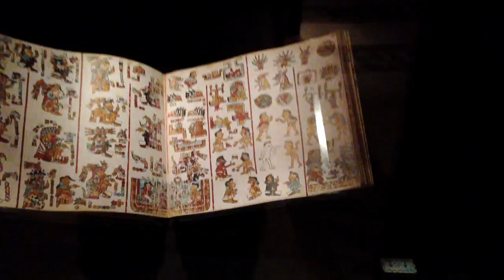Mayan Artifacts at Library of Congress